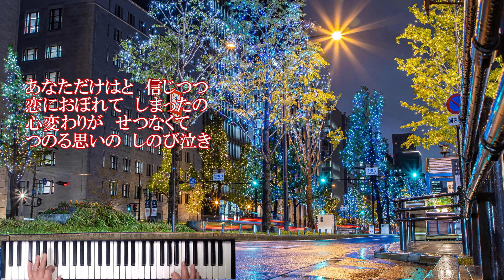バーブ佐竹さんの 「女心の唄」 YAMAHA PSR-SX600で演奏してみました。 Japanese popular song "Onna gokoro"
「女心の唄」 バーブ佐竹
作詞 : 山北由希夫
作詞 : 吉田矢健治
MIDIデータを作成して、YAMAHA PSR-SX600で演奏してみました。

Japanese popular song "Onna gokoro"
I created MIDI data and played it on YAMAHA PSR-SX600.